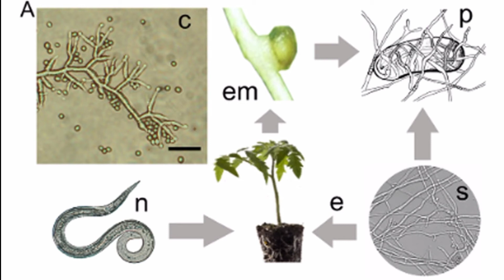An Informative Insights About Marigold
Marigolds symbolize positive emotions and energy but sometimes it symbolize darker emotions such as jealousy, grief, despair, and mourning.

App:
KineMaster
T2S

Pictures:
pexels
pixabay
wikimedia